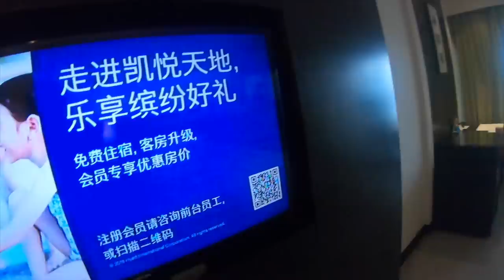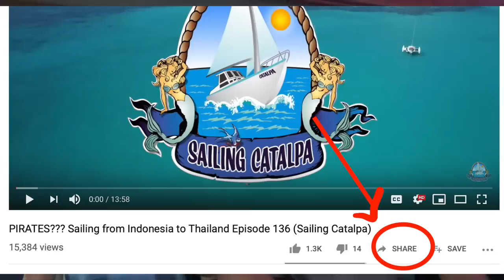Meeting ELEPHANTS Thailand Episode 139 Sailing Catalpa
Hey guys this week we got to meet a very special family that have been our patrons from the beginning and have Christmas day with Elephants in Phuket Thailand.
We hope you enjoy guys.